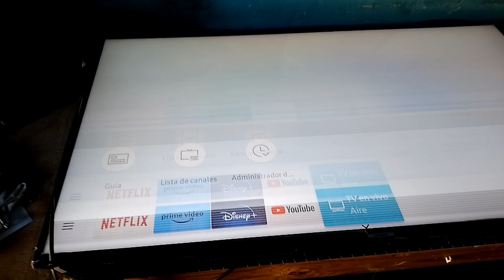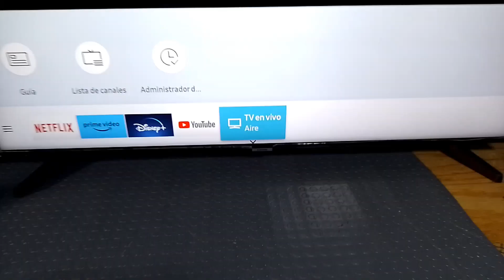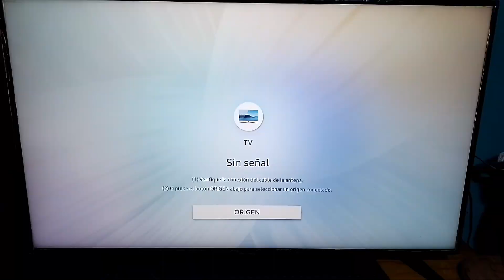SmartTv Samsung Pantalla Rayada Solución Rápida